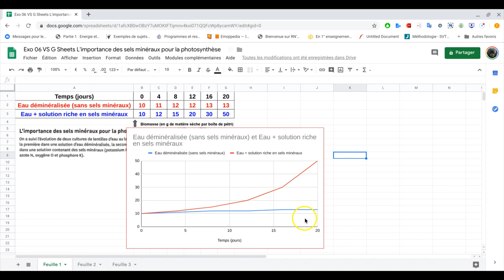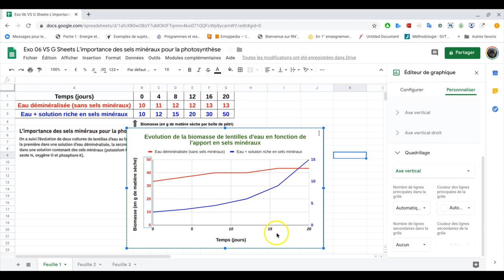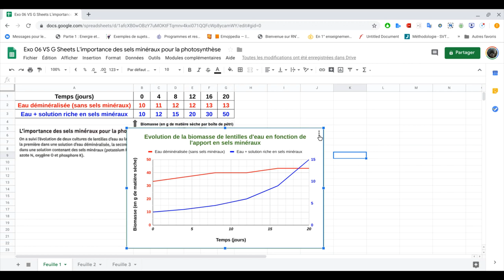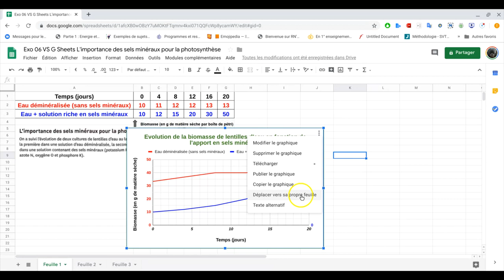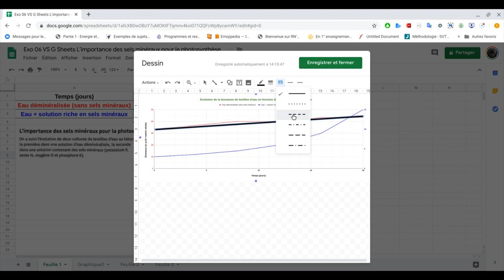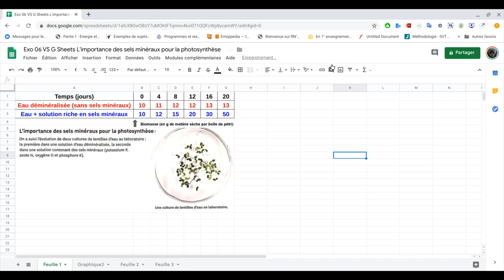Tutoriel Google Sheets Construire un graphique Partie 2 Personnaliser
A la relecture de ce tuto, petite erreur de ma part que vous aurez sous doute corrigée vous-même : je me suis trompé dans la couleur de mes axes verticaux : l'axe de gauche est à mettre en bleu, et celui de droite en rouge ! Voici un lien (en utilisant l'option publication de G. sheets) vers le graphique
Cette vidéo fait suite à la partie 1 du tuto construire un graphique (où le menu Configurer de l'éditeur de l'éditeur de graphique est commenté). On voit ici comment mettre en forme le graphique en utilisant le menu Personnaliser de l'éditeur de graphique